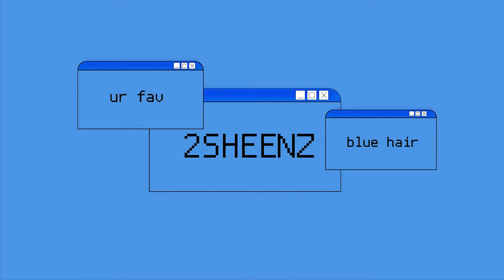anti - rihanna | abstract paint album cover art | acrylic fluid pour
Hi friendss!!
We're back with another abstract album cover!
Today we do the best artist in the world, ms rihanna robyn fenty and her best album!!! ANTI
I actually had to do this painting twice because the first one was a fail! lol but we move
Pretty simple colours, white, grey, gold and black but it was quite challenging to get it how I would have liked!
What do you guys think, which pour did you like the best?

Sex with me? needed me? same ol mistakes? love on the brain?
Let me knowwwww!!